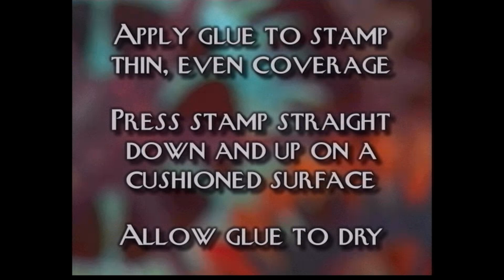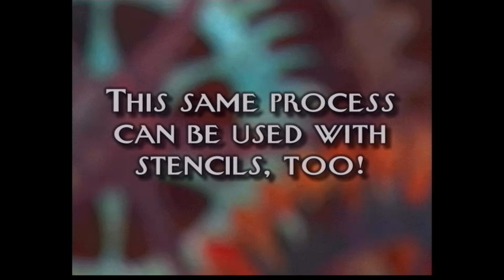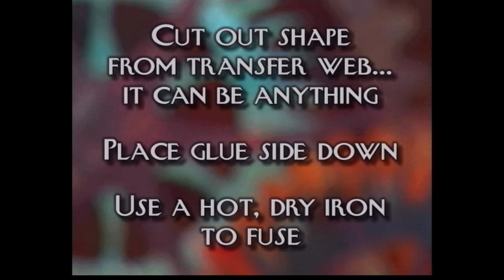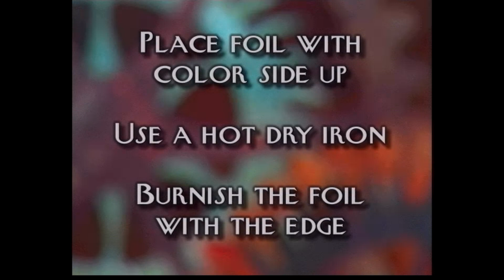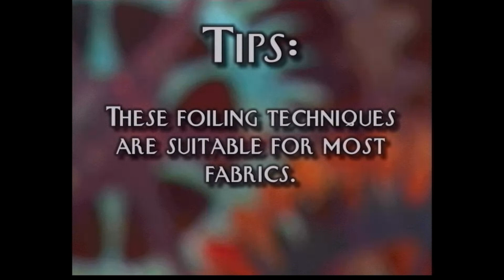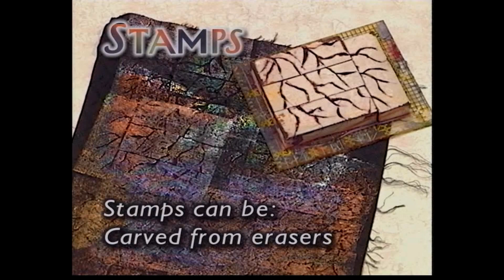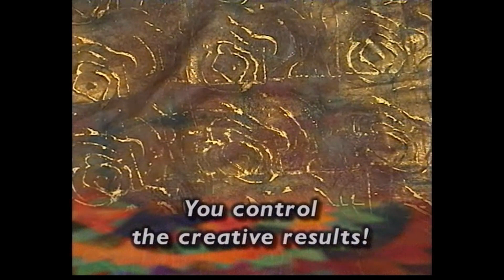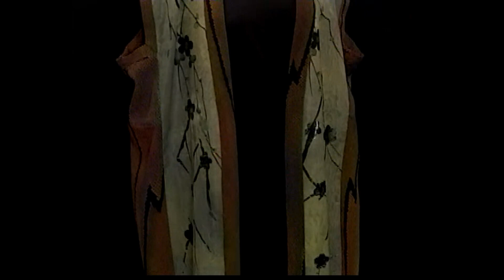Foiling Your Fabric with Laura Murray (DVD 2002)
found this for free at a used art supply store in south Seattle